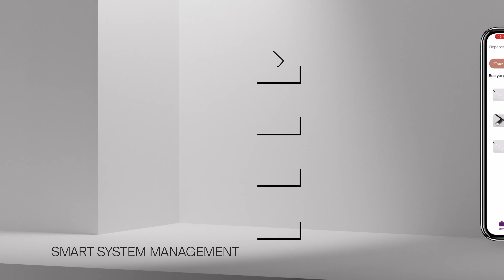EXILITY Magnetic Track system